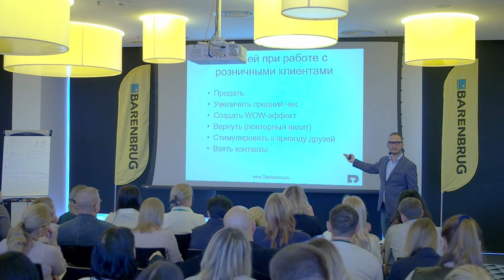Успешная продажа ландшафтных услуг и работа с Заказчиком. Дмитрий Ткаченко. Онлайн курс (фрагмент 3)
Полную запись вы можете приобрести по ссылке